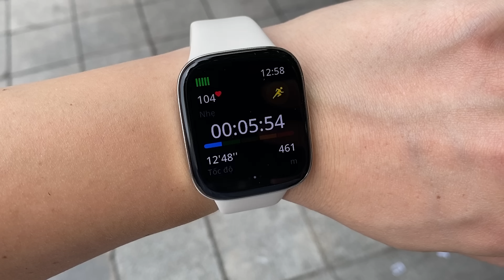Trên tay Xiaomi Redmi Watch 3 SIÊU RẺ có nghe gọi và vô vàn tính năng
Sản phẩm Redmi Watch 3 sẽ được phân phối độc quyền tại hệ thống bán lẻ Thế Giới Di Động trên toàn quốc với giá lên kệ là 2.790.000 đồng. Từ ngày 07.04 – 16.04, khi đặt mua Redmi Watch 3, khách hàng sẽ được giảm trực tiếp 30% khi mua kèm điện thoại Xiaomi hoặc Tai nghe Redmi Buds 4 trị giá 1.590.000 đồng.